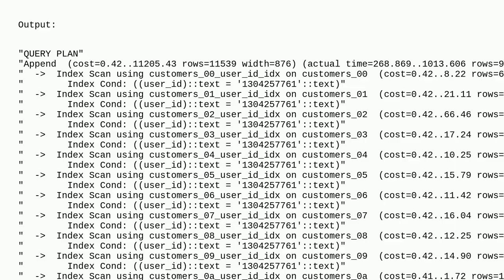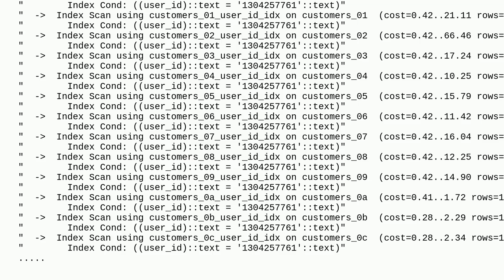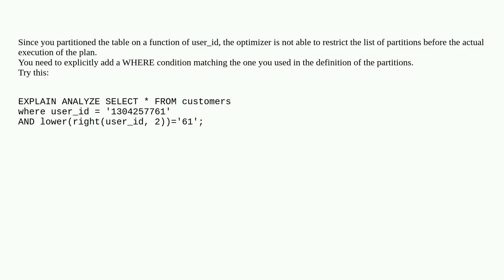Dba: PostgreSQL query scanning all partitions instead of specific one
PostgreSQL query scanning all partitions instead of specific one

A special thanks goes out to the community

  partitioning postgresql index